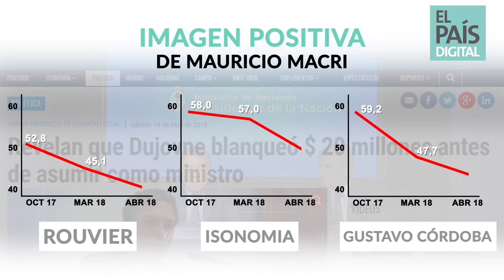El derrumbe en la imagen de Macri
Las encuestas de abril mostraron una fuerte caída en la valoración positiva del presidente, que está en su número más bajo desde que asumió.